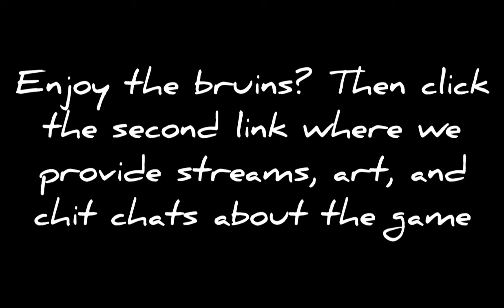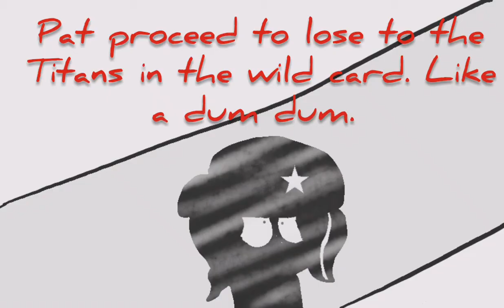Paitriots losing to miami in a nutshell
Schools a big bic, but that wont stop me from trying to make the videos!